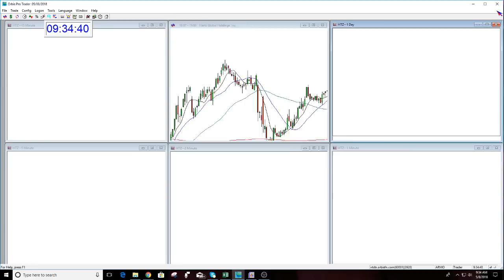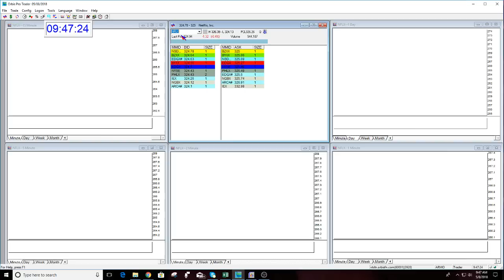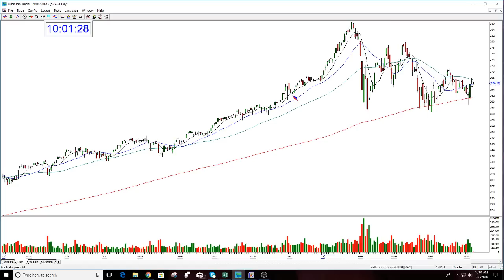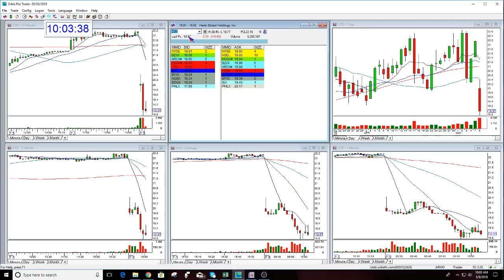The Stock Swoosh Show Live Trading Room-5-8-2018